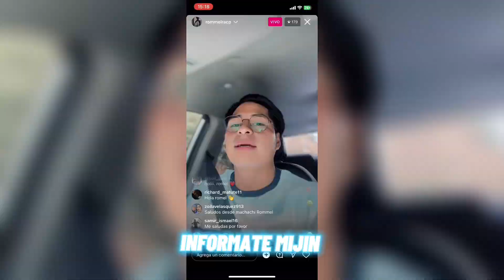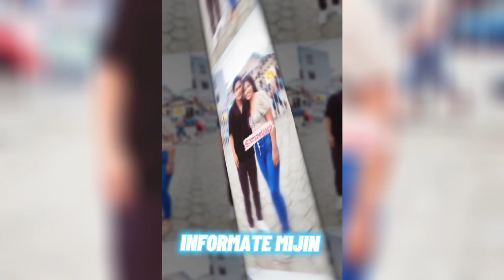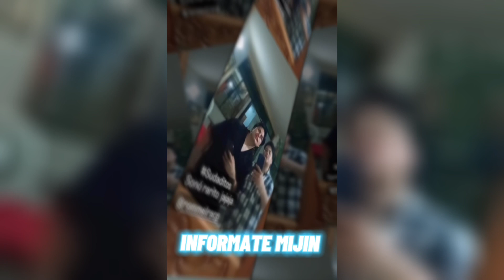ROMMEL RACP PRUEBA LOS CHONTACUROS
INFÓRMATE MIJIN!!

En el siguiente video veremos a Rommel RACP junto a su madre van de visita a Tena

DIVIERTETE VIENDO SU CONTENIDO